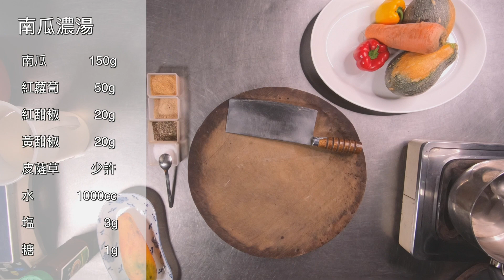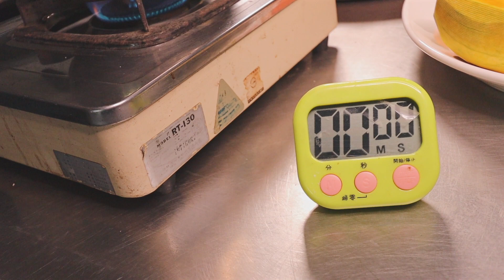南瓜濃湯：在家輕鬆自己動手做出濃！純！香！的南瓜濃湯🍲｜素食 純素 全素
特別感謝：素珍香-林師傅
南瓜濃湯
材料：
南瓜      150g
紅蘿蔔    50g
紅甜椒    20g
黃甜椒    20g
披薩草    少許
水            1000cc
塩             3g
糖             1g
今天請到『素香珍林師傅』為大家教學美味的南瓜濃湯！ 製作方法簡單易學，重點是非常營養健康，讓我們一起來看看影片吧：）